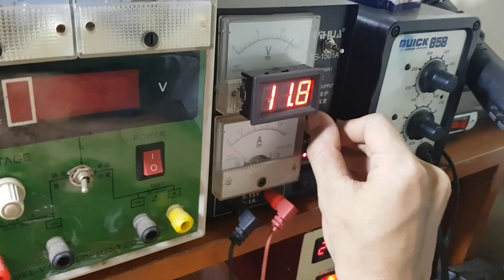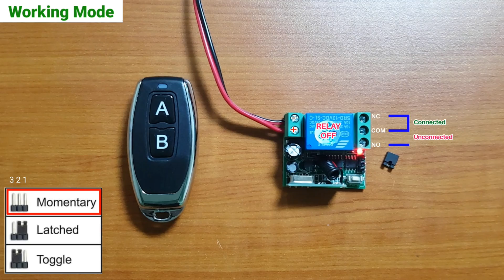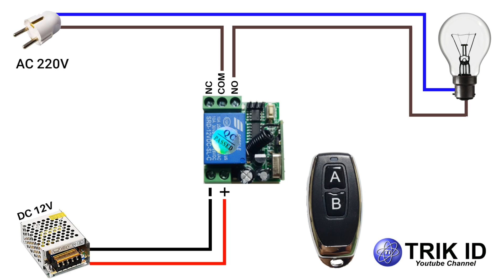Review Remote Control Wireless Relay Switch 1 Ch RF 433 MHZ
Remote Control Wireless Relay Switch 1 Ch RF 433 MHZ | REVIEW !!!

Hari ini saya akan sedikit mereview sebuah Modul Saklar Wireless 1 channel.
smart switch rf 433
Modul ini berfungsi sebagai Saklar kendali jarak jauh,
dan modul ini terdiri dari dua bagian utama,
yaitu rangkaian Reciver RF 433mhz dan satu buah Relay 5 Pin 12 Volt,
yang bekerja NO dan NC
untuk mengaktifkan modul ini, kita perlu menyiapkan power supply DC bertegangan 12 Volt.
bisa menggunakan aki dan catu daya lainnya yang bertegangan 12v

Spesifikasi wireless Relay Switch 1ch

Type : Saklar Pintar
Model : AK RK01 12
tegangan operasi : DC 12V
RF Frequency : 433.92MHZ or 315MHZ
Jarak Transmisi : 100m
Arus Standby : 5mA
Arus Kerja MAksimum : 10A
Daya Beban :800W
Sensitifitas penerima : 97dbm
Mode Operasi : Mode Sesaat, Mode Toggle, Mode LAtching
Output : NO, NC, COM
Suhu Kerja : -10 ~ +80
Dimensi PCB : 35x30x18mm

Spesifikasi Remote Control

Model type : 2 button EV1527
Battery Remote control :2x3V CR2016